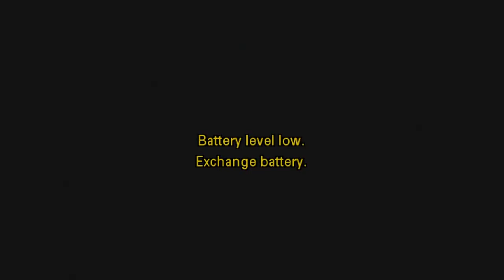YAADON KI BAARAAT | PART -1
Chembur Karnataka High School Conducted by Chembur Karnataka Sangha (Regd.), Vidyasagar, Ghatla, Chembur, Mumbai .

Golden Jubilee Celebration (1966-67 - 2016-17)

Yaadon Ki Baaraat

On: 1st April 2017

At:
Sri Shanmukhananda  Hall, Sion East, Mumbai-37.

Singer:
Rajesh Iyer
Sarita Rajesh
Raina Lahiri
Sanjay Korgaokar
Sarvesh Mishra

Anchor:
RJ Gaurav

Video by: Galaxy Video
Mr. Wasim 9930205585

Cameraman:
Sanjay Shirsat
Aakash Tiwari
Pawan Dabi
Nitesh Manchekar
Amol Badangle

Chembur Karnataka Sangha (Regd.)

Credit:-
All companies include in this video.